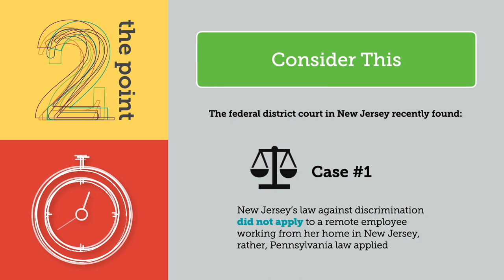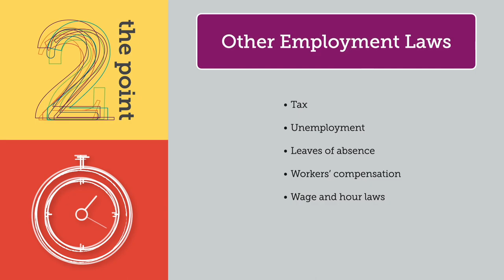How Do I Identify the State Employment Laws that Apply to Our Remote Workers?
In the newest Littler 2 the Point, Bruce Sarchet explores the varying state laws governing RemoteWork and how employers can know which laws apply to their organization.